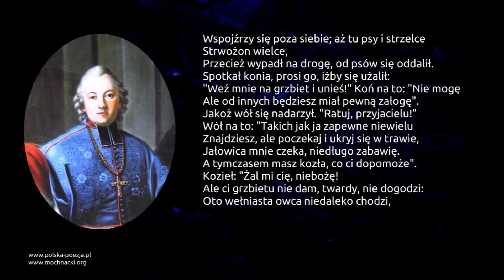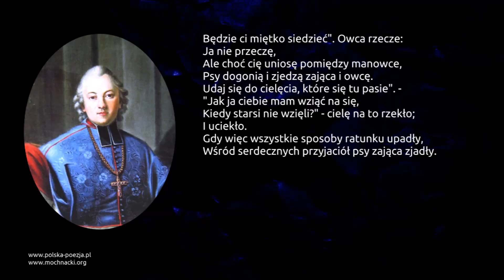Ignacy Krasicki - Przyjaciele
Bajka Ignacego Krasickiego "Przyjaciele" w interpretacji Bożeny Adamek.